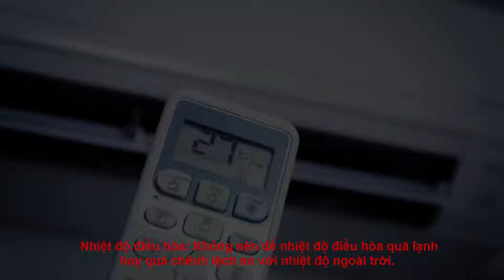Ngồi điều hòa Nỗi lo của người bị viêm xoang